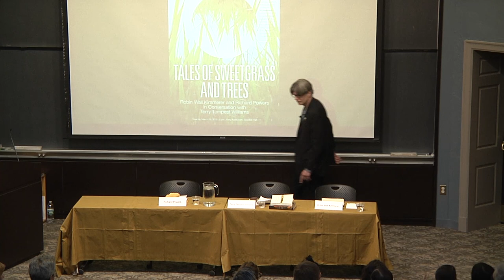Tales of Sweetgrass & Trees: Robin Wall Kimmerer & Richard Powers with Terry Tempest Williams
Robin Wall Kimmerer is a mother, scientist, and enrolled member of the Citizen Potawatomi Nation. She is author of the prize-winning Braiding Sweetgrass: Indigenous Wisdom, Scientific Knowledge and the Teaching of Plants and Gathering Moss: A Natural and Cultural History of Mosses, winner of the John Burroughs Medal for Outstanding Nature Writing. She lives in Syracuse, New York, where she is SUNY Distinguished Teaching Professor of Environmental Biology, and founder and director of the Center for Native Peoples and the Environment.

Richard Powers is the author of twelve novels, most recently The Overstory. He is the recipient of a MacArthur Fellowship and the National Book Award, and he has been a Pulitzer Prize and four-time National Book Critics Circle Award finalist. He lives in the foothills of the Great Smoky Mountains. The Overstory has been a New York Times Bestseller; shortlisted for the 2018 Man Booker Prize; a New York Times Notable; Washington Post, Time, Oprah Magazine, Newsweek, Chicago Tribune, and Kirkus Reviews Best Book of 2018.

Terry Tempest Williams joined Harvard Divinity School as a writer-in-residence for the 2017-18 academic year and is continuing in 2018-19. She is the author of numerous books, including the environmental literature classic, Refuge: An Unnatural History of Family and Place. Her most recent book is The Hour of Land: A Personal Topography of America’s National Parks, which was published in June 2016 to coincide with and honor the centennial of the National Park Service. Her writing has also appeared in The New Yorker, The New York Times, Orion Magazine, and numerous anthologies worldwide as a crucial voice for ecological consciousness and social change.